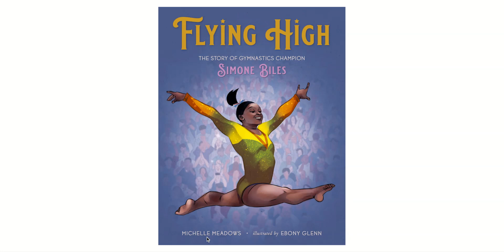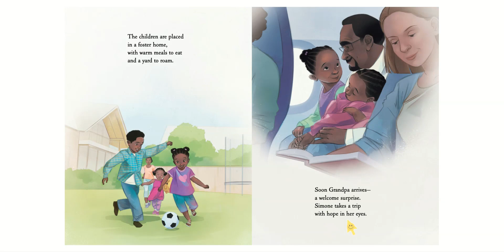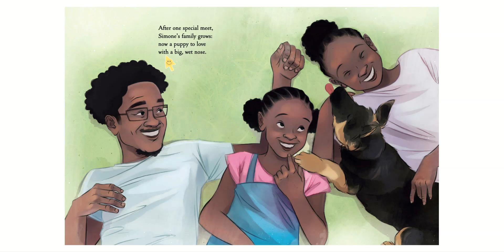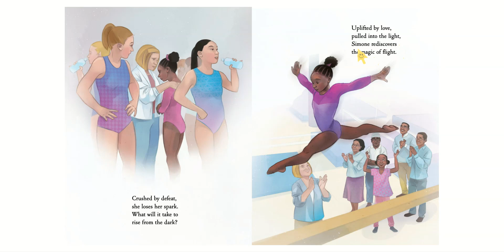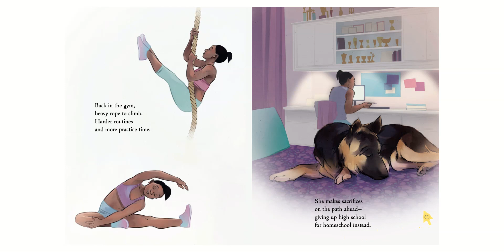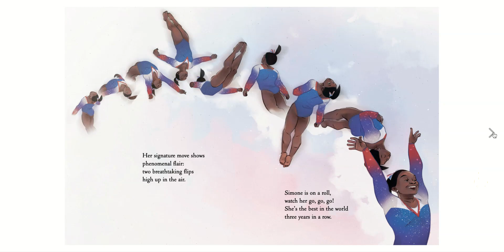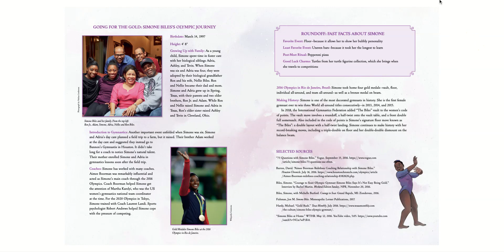Flying High (Simone Biles)